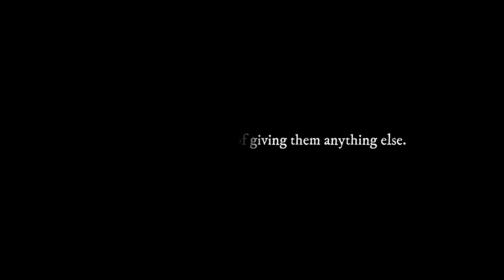[AMV] Someone You Loved [Promised Neverland] (Norman x Emma)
[12/12/2020 UPDATE at the bottom]
[POSSIBLE SPOILERS TILL EP. 10] + [VOLUME WARNING]
Song: Someone You Loved by Lewis Capaldi

How best to describe this without spoiling?
The struggles of a particular pair (or trio) of Grace Field House's orphans.
A/N: Personally, I'm a big fan of Ray, and hence prefers him with Emma over Norman, but alas, this song is just MADE FOR THESE TWO, and it's a moment they deserve.  :)

Do enjoy!

[UPDATE] Long story short, 6 days ago, someone uploaded this video, my video, onto their own account, without my permission or consent or any form of credit.  I am not Spanish, if you could not tell from my name, so I’m not “your people”, Camila Cortes V Thank you for enjoying it enough to feel the need to upload as your own video to show the world.

[Notes to all my viewers from over the years:]

Has it already been a year?  One year ago, I’ve made one of my first videos (and I’m not a very active amv maker).  To this day, it still warms my heart and soul that I continue to get feedbacks every couple of days about how this sheds tears.  It reminds me that there is something I am relatively good at, and that some people appreciate my effort and thoughts.

Thank you everyone for spending the time to check out my videos.  While I may not always respond (I’m introverted and not all that proactive), I do think about your responses (someone recommended me to do an amv on another anime with their fav song and I’m actually thinking about it) carefully.

Thank you everyone for liking, and disliking the video, because it meant that you have spent your time looking at what I’ve tried hard to make and express.  I only wish that more people could show their appreciation through comments or reaction videos instead of outright copying without notice or credit.